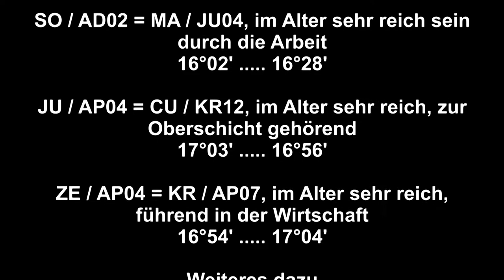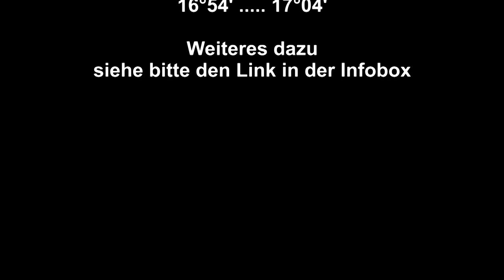Der reichste Österreicher, 19 ,5 Millardär